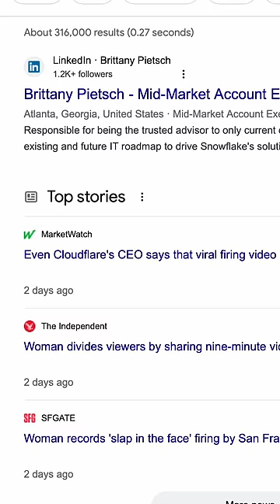This is sleezy